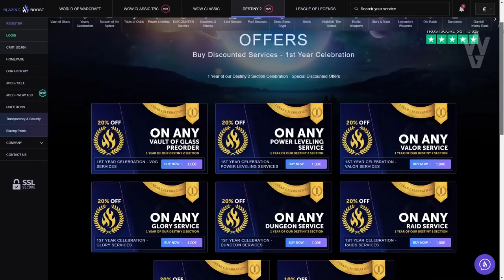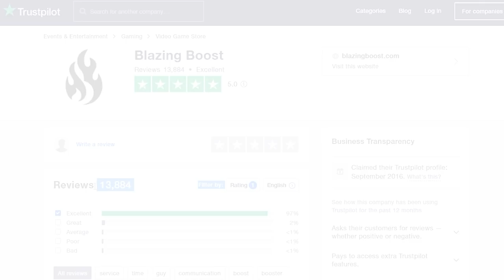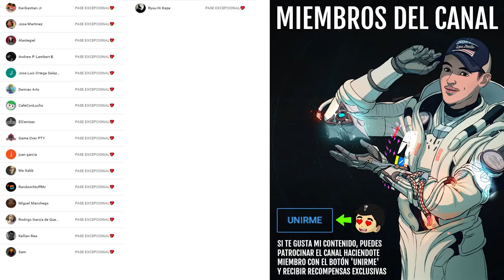Catalizador de Mitoclasta Vex! GUÍA COMPLETA! | Destiny 2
0:00 Introducción
1:07 Plato nº1
2:33 Plato nº2
3:57 Plato nº3
5:30 Plato nº4
7:41 Plato nº5
9:40 Final
10:26 Outro

💠SORTEO un código DLC Edición Deluxe de Destiny 2!🔥🔥
Requisitos:
2️⃣RT este Tweet o este otro Tweet con LaTemporadaDelSimbionte
⏰Termina el 26 de Mayo

Cómo Conseguir el Catalizador de Mitoclasta Vex! GUÍA COMPLETA! | Destiny 2
► ¡Sígueme!
• Accesorios Gaming 10% dto. Código wildgamer
► Fuentes de información mencionadas en el video:
(Ninguna)

► Comunidad de PS4: TheWildGamers
► Videos que pueden interesarte:
• CÓMO CONSEGUIR PERLA DE CRISTAL Y EL SHADER DINAMICO! TODOS LOS 12 CRISTALES DE CÁMARA! | Destiny 2
• CÁMARA DE CRISTAL! LOCALIZACIÓN DE LOS 4 COFRES! SALA SECRETA Y TRIUNFO DE LAS GORGONAS! | Destiny 2

💠MI PC:
• CPU: AMD Ryzen 7 5800X 3.8 GHz 8-Core Processor
• GPU/ Gráfica: Gigabyte GeForce RTX 3060 12 GB
• PLACA BASE: Asus ROG STRIX B550-F GAMING (WI-FI) ATX AM4
• CPU Cooler: Corsair H100i RGB PLATINUM 75 CFM
• Memoria RAM: Corsair Vengeance RGB Pro 32 GB DDR4-3200 CL16
• ALMACENAMIENTO: Samsung 970 Evo Plus 1 TB M.2-2280 NVME
• TORRE: Corsair iCUE 465X RGB ATX
• FUENTE: Corsair 850 W